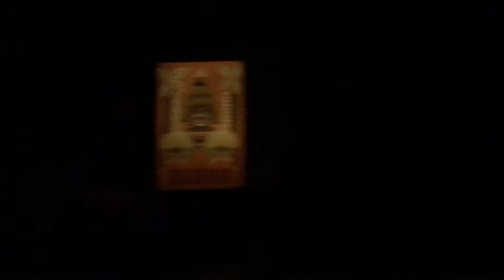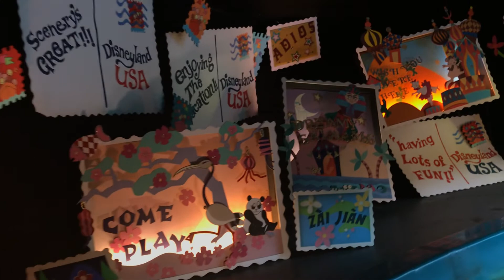It’s A Small World at Disneyland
We went to Disneyland on Monday, June 21st, 2021. And we did it’s a small world, so I decided to film most of it! Enjoy :)